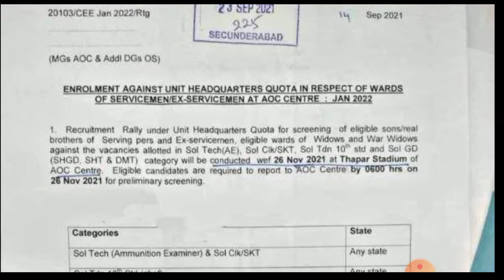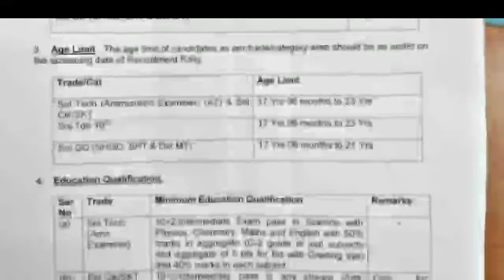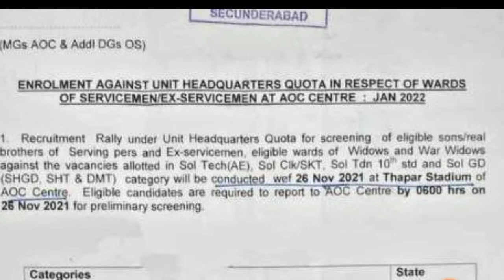Army New Bharthi Notification Out | 8th 10th Pass Vacancy | All States Army Bharthi Notification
Hello friends, how are you all? Today we will talk about the recruitment. He has issued a direct recruitment advertisement from the Indian ARMY.

Pithoragarh
Champawat and Pithoragarh
Lansdowne

Queries -
1) indian army recruitment 2021
2) indian army bharti 2021
3) indian army recruitment 2018
4) indian army
5) indian army recruitment
6) join indian army
7) army bharti
8) indian army training
9) indian army je recruitment 2021
10) indian army mts recruitment 2021
11) indian army technical recruitment 2021
12) indian army ssc technical recruitment 2021
13) army recruitment 2021
army bharti 2021
14) army new recruitment 2021
15) indian army bharti
indian army recruitment 2021, indian army bharti 2021, indian army recruitment 2021, indian army, indian army recruitment, Unique Friends